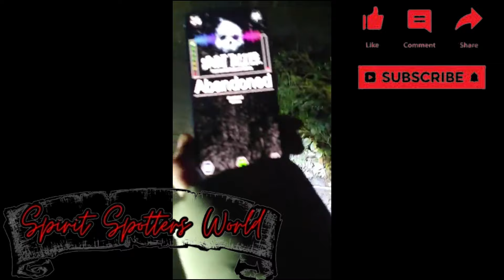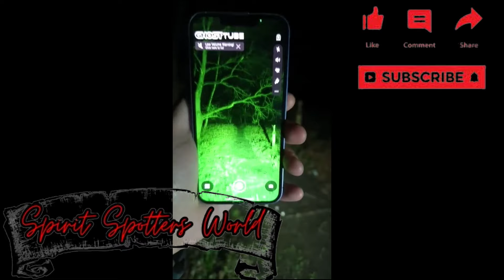Terrifying Ghost Encounter Caught on Camera | Real Paranormal Activity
Ghost Encounter Paranormal Activities Caught on Camera Viral YouTube Video
Terrifying Ghost Encounter Caught on Camera! | Real Paranormal Activity | Must See!
👻 Brace yourselves for the spine-chilling footage of a ghost encounter, unlike anything you've ever seen! Prepare to be on the edge of your seat as we unveil the eerie and unexplained events captured on camera. From ghostly apparitions to unexplained sounds, this video will leave you questioning the world of the supernatural.

🎥 Watch as our team ventures into the darkest corners of the unknown, armed with nothing but cameras and courage. What they encounter will shock and astound you, as they come face to face with the paranormal.

🔍 Dive deep into the realm of the supernatural with this viral YouTube video that's taking the internet by storm. With the most searched paranormal activity and ghost encounter tags, this is the content you've been searching for!

🔥 Don't miss out on this once-in-a-lifetime glimpse into the other side.
ghost
ghost caught on camera
ghosts
ghost hunting
ghosts caught on camera
ghost hunter
ghost stories
ghost hunters
ghost encounters
ghost videos
ghost encounters
ghost encounter
top 10 ghost
scary ghost
ghost encounters India
ghost adventures
ghost sightings
terrifying ghost encounters
scary ghost videos
real ghost
ghost on camera
ghosts on camera
ghost hunt
ghostly encounters
top 5 ghost